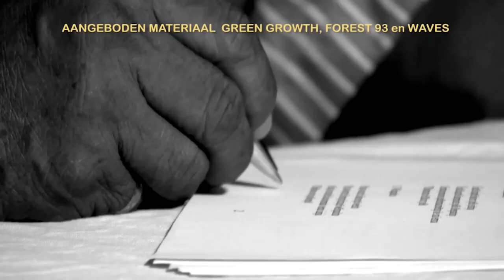29 11 2021 Stoffelijk overschot Alalaparoe naar Kwamalasamutu voor uitvaart